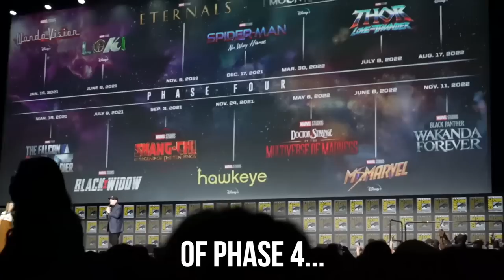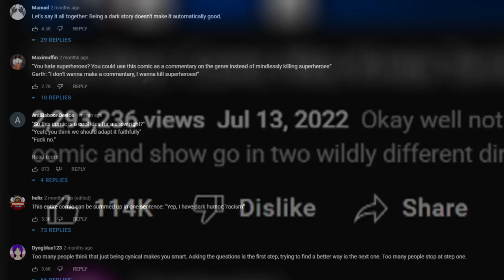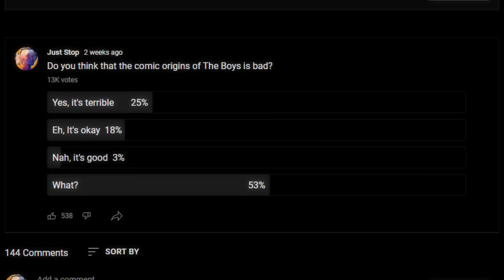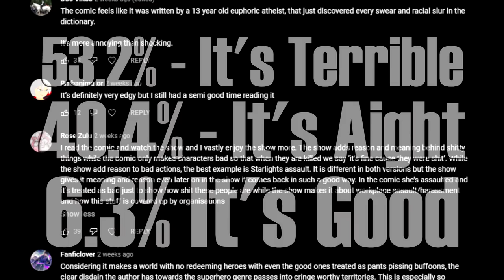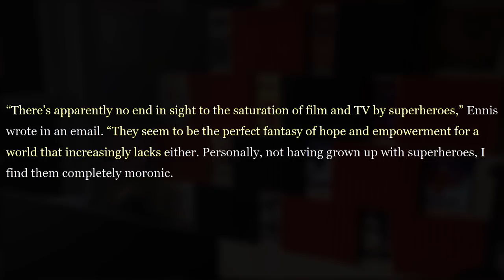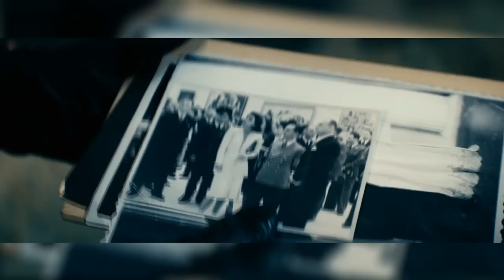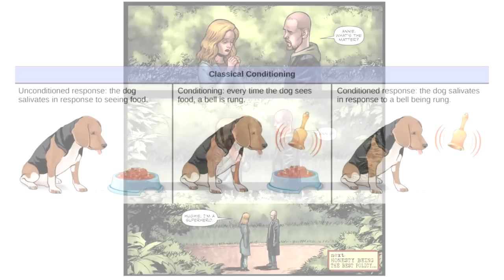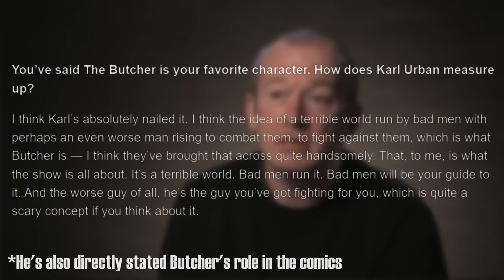The Boys Comic is Kinda Great!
Oh Boy.

0:00 - What's The Deal with The Boys?
5:12 - One Dimensional
9:17 - Ad
10:02 - One Dimensional Cont.
24:48 - Power Fantasy
34:51 - The Ending